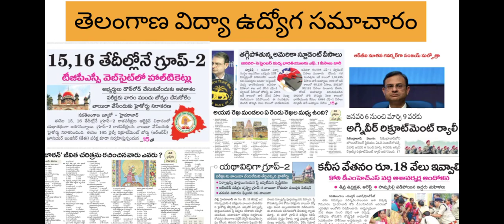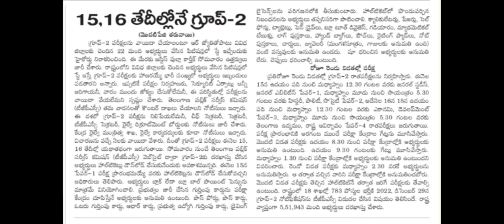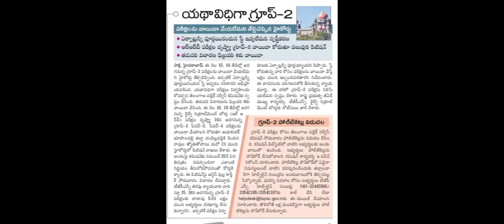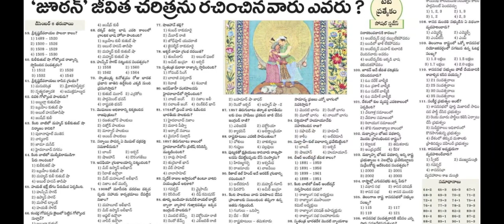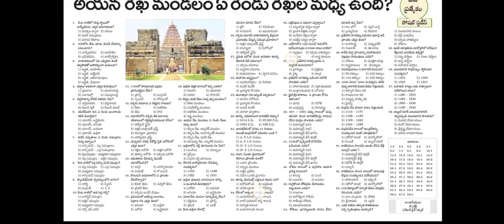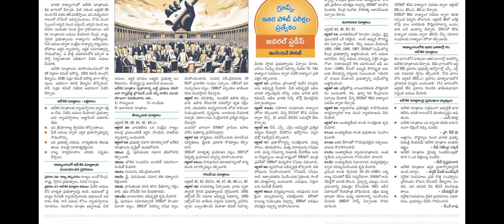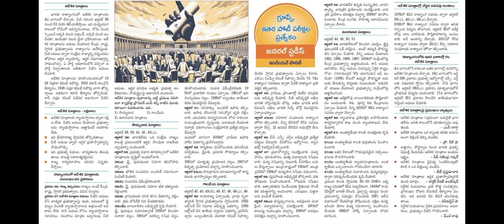group 2 exam Hallticket Released || TS jobs latest news today || Agniveer Recruitment 2024 ||TS TET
ts jobs latest news today, ts police jobs latest news, ts anganwadi jobs latest news today, ts govt jobs latest updates, ts job calendar 2024 latest news
TS Jobs Notification latest update|| TS DSc 2025 Latest News|| Telangana job Calendar|| Inter exams